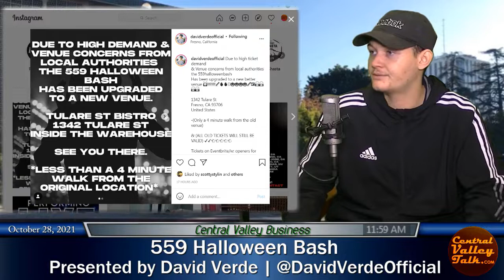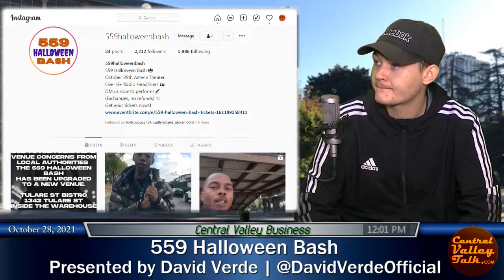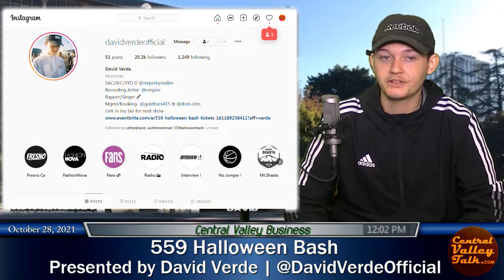David Verde • 559 Halloween Bash • Oct. 29